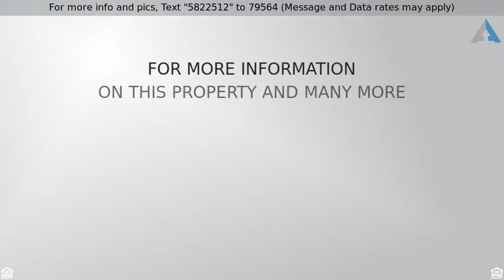Priced at $219,900 - 11045 W ORAIBI Drive, Sun City, AZ 85373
MUST SEE VIRTUAL TOUR Energy Efficient remodel in

MUST SEE VIRTUAL TOUR Energy Efficient remodel in Ventana Lakes w/ best in the industry SOLAR SYSTEM & radiant barrier in the attic & 16 seer HVAC. This beautiful open floor plan situated on a lovely North/South facing lot. Newer wood floors, large tile floors & Brand New carpet in all the right places. New Kitchen w/ eat-in area and large breakfast bar includes neutral cabinets, level-5 cust. granite counters with island, New GE matching SS appliances + windows for lots of natural lighting, fans in each room & recessed LED lighting throughout! w/ recent addition of HEATED+COOLED ARIZONA ROOM! Master bedroom w/ wood flooring and walk-in closet. Newly remodeled master bath w/ tile walk-in shower & custom shower panel system, cust. granite & ss dual cust. vanities.  MORE IMPROVEMENTS